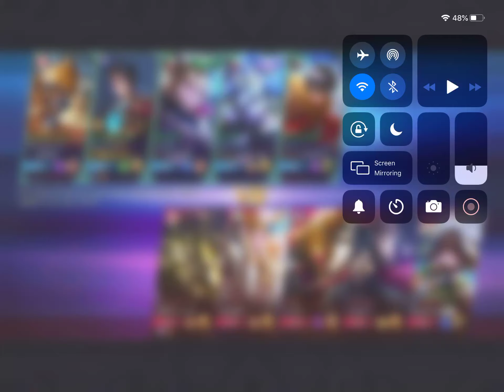Kimmy & Hayabusa Maniac